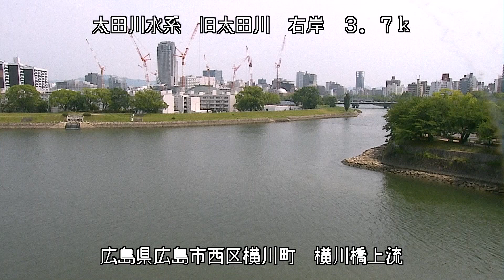太田川 横川橋上流 ライブカメラ (2022/06/17) 定点観測 Oota River Live Camera